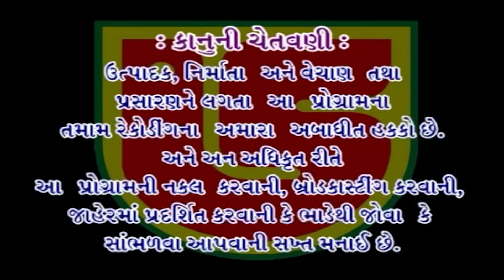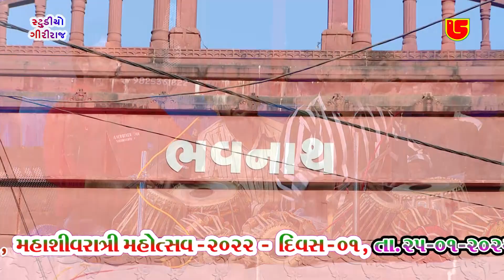02-Shivrari Santwani 2022-Day-01 || Mayur Dave || Pratham Pela Puja Tamari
Information:
❖ Album:-લક્ષ્મણ બાપુ બારોટ નો ઉતારો શિવરાત્રી 2022 - Shivratri Santwani Mahotsav-2022 (Day-04-Dt-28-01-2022) - Shree Laxman Bapu Barot No Utaro,Bhavnath Taleti,Junagadh, Shivratri Santwani-2022 - Audio & Video Pen Drive Available on Our Retail Outlet-Mo:-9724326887
❖ Song:-Pratham Pela Puja Tamari
❖ Singer:-Mayur Dave

All Copy Rights Reservd Owner Giriraj Studio Junagadh (Atulbhai Patel)